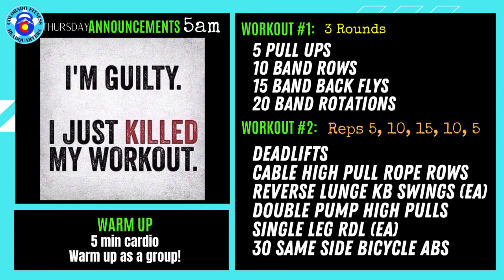HQ5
Pullers LC